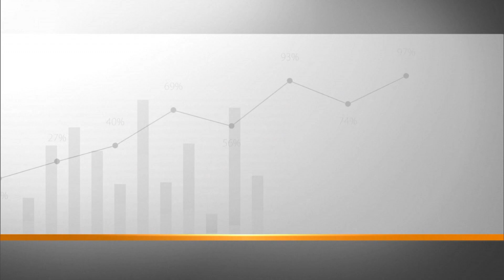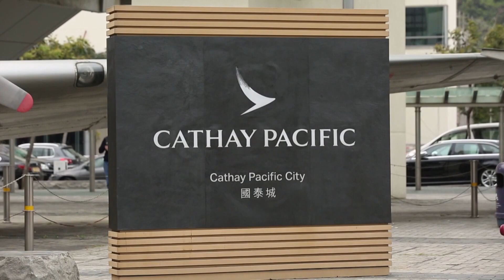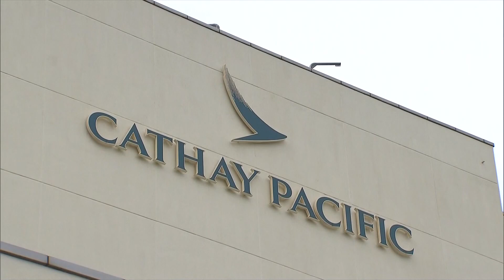China and US inflation data made Asia market cautious amid US Chip Bill and Taiwan tensions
The yuan eased on Wednesday weighed down by signs that China's economy is struggling to regain momentum and by lingering concerns over heightened Sino-US tensions over Taiwan.